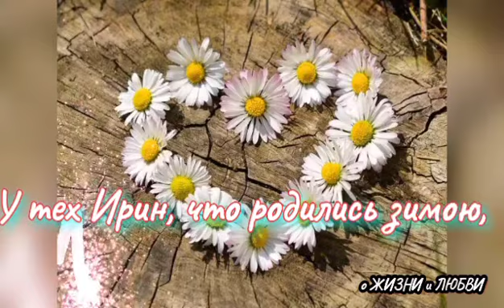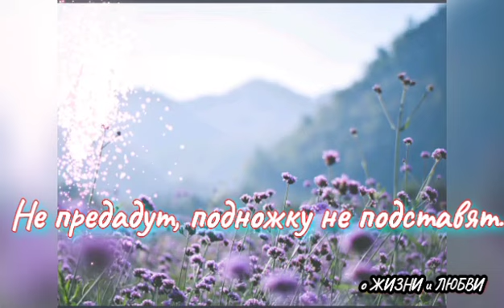Иришечки,Ириночки,Ирины.Забавина Арина.С днём Ангела,Ирины!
Иришечки, Ириночки, Ирины…
А у Ирин сегодня именины -
У тех Ирин, что родились зимою,
А также и осеннею порою.

Ирина - значит мирная, и всё же
Воинственной порой бывает тоже,
Ведь доброта Ирины - с кулаками,
За справедливость борются веками

Ирины, Иры, Ирочки, Ириши,
Не гонятся за призрачным престижем.
Ирины - утончённые натуры,
Искусство любят и литературу.

Заботливые, верные супруги,
Надёжные и нежные подруги.
Не предадут, подножку не подставят.
Чужды им честолюбье и тщеславье.

Ирины! Тёзки! Счастья вам, подруги!
Пусть вас обходят скорби и недуги!

Забавина Арина